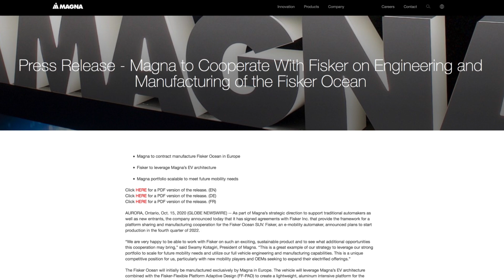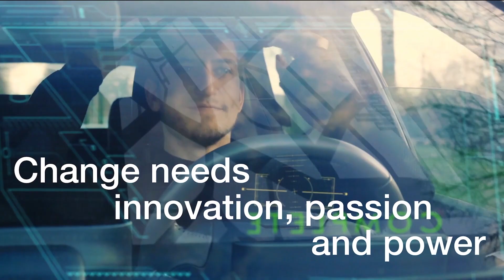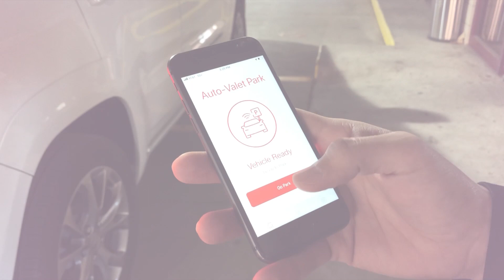Magna Sees Bright Future For ADAS - CES 2021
SPECIAL GUEST: Uwe Geissinger, President, Magna Electronics

Magna sees big opportunities in L2 and L2.5 Advanced Driver Assistance Systems. But it hasn’t taken its eye off the future of autonomy. It’s adding hundreds of engineers and working with its tech partners to continue to develop this technology. And for CES it’s unveiling a self-contained autonomous parking system, as Uwe Geissinger, the President of Magna Electronics explains.